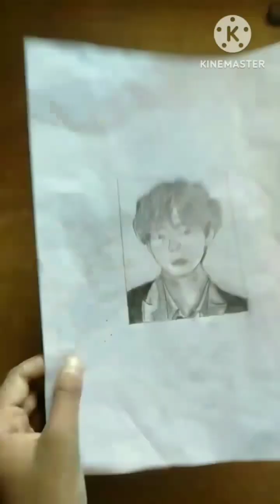How to make a BTS army drawing 😍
How to make a BTS army drawing 😍bestdrawing